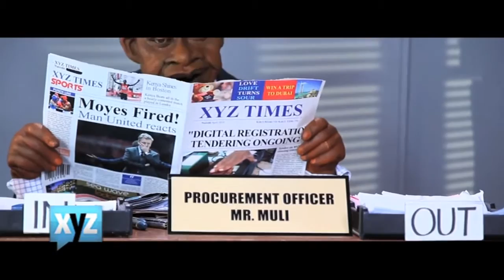Digital Database The XYZ Show S9E8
The government has announced that all Kenyan citizens must register afresh so as to be integrated into a digital database. However the speculation continue to emerge are the kind of irregularities and shady dealings are bound to be seen somewhere in the future.